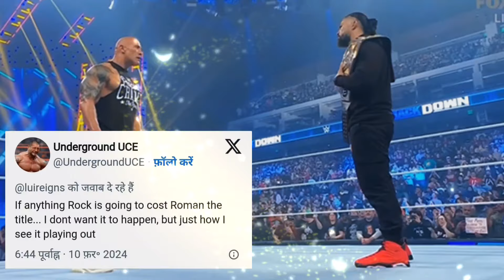😱Things "The Rock "Could Do At WrestleMania XL Kickoff|WrestleMania 40 Kickoff 😨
Hi! I’m shivani . On my channel, you will find sports related  topic. I love making videos and sharing my experiences with you.

TOPIC COVERED:-

wwe raw in hindi,wwe raw highlights in hindi,wwe raw hindi highlights,wwe hindi,wrestle india,wwe
hindi gossips,king corbin,ranjin singh,jinder mahal vs seth rollins,jinder mahal raw,diy,rock vs jinder mahal,diamond dallas page,smackdown highlights,finlay,the rock and jinder mahal,wwe smackdown highlights,roman reigns vs king corbin,monday night raw highlights,nick aldis,wrestling,wwe smackdown highlights today,world wrestling entertainment